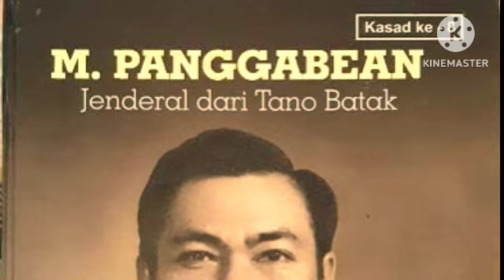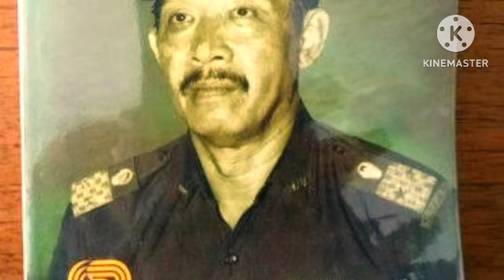MOMEN PRANOTO ABAIKAN PERTANYAAN M. PANGGANEAN TERKAIT NASIB PENCARIAN JENDERAL AD YG HILANG